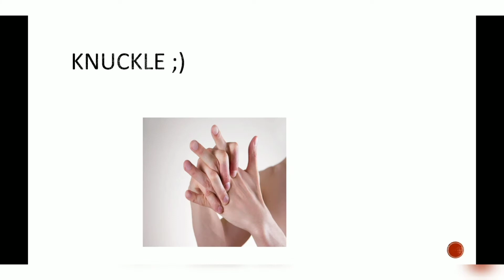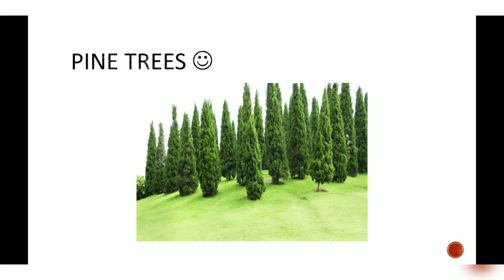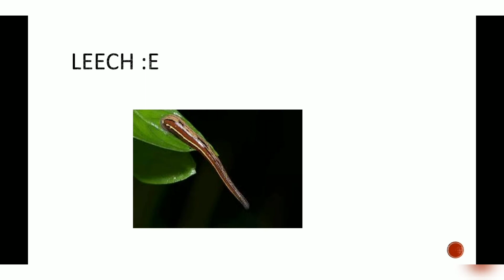INTERESTING FACTS (PART -2)